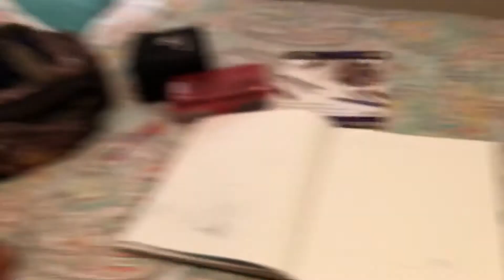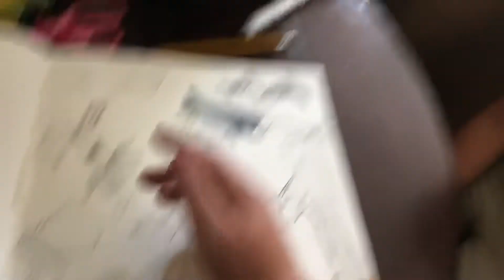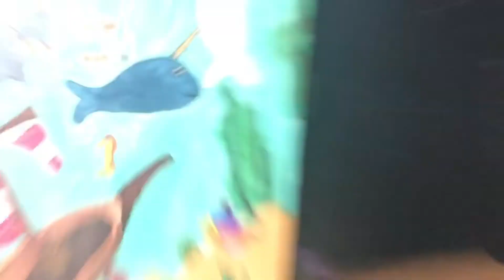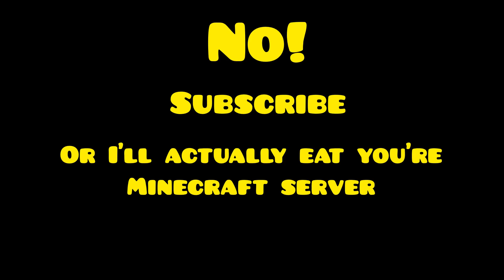My cousins helped me make a under the sea drawing🌊🎨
Inspired by vexx, Zhc, shrimpy, gawx, and  superraidizel

Artists loft dual tip alcohol markers 24 ct

Sharpie ultra fine tip pins

Sharpie markers

UNI Posca paint pins 15 count 5m

Artists loft watercolor markers

Pigment micron fine liner pins

Masters touch oil paints

Crayola  crayons

Amazon basics art pencils set

Masters touch hand statue

Masters touch body statue

Masters touch sketch book

Strathmore sketch book

Strathmore watercolor sketch book

Strathmore marker sketch book

LePlume pigmented sketch markers

Prismacolor color pencils 72 set

iPhone 8

Albinar tripod

My editing app I use-  InShot